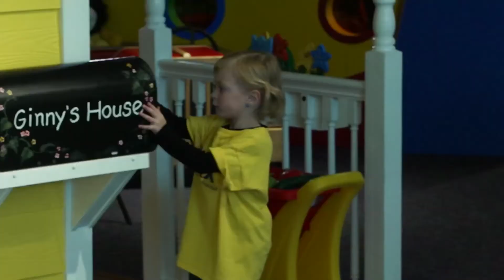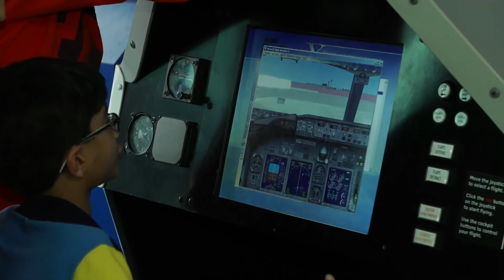Discovery Center on PBS "Behind the Scenes"